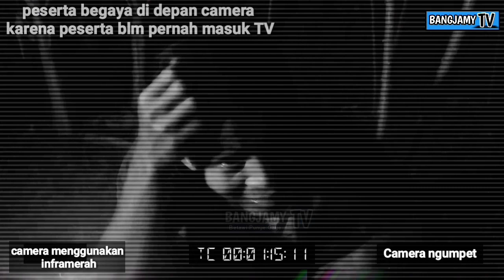UJI NYALI KEBON ORANG || SERIAL KOMEDI HOROR | FILM KOMEDI HOROR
FILM KOMEDI HOROR
JUDUL :
"UJI NYALI KEBON ORANG"
Terimakasih nyang Udeh support. Channel YouTube bangjamyTV 🙏
ANTEPIN TRUS CHANNEL YOUTUBE BANGJAMYTV
Nih ada sedikit petunjuk bagi Nyang blon tau!!

Klik aja link nya!!